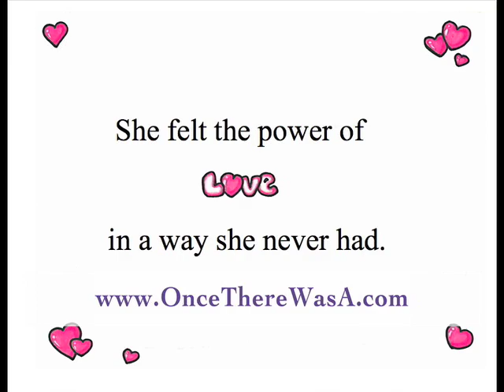Once There Was A... Chicken (song & book by Lisa Coleman)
Select pages and song from Lisa Coleman's "Once There Was A..." Children's Book & Song Series.  This story/song tells about 'Chicken', whose good friend leaves the chicken pen.  The chicken becomes very sad because her friend left her.  Then, children on the farm become her new friends and she feels better.  This is a true tale of the 'Power Of Love'.  For more information on this story/song or the Once There Was A... Children's Book & Song Series,